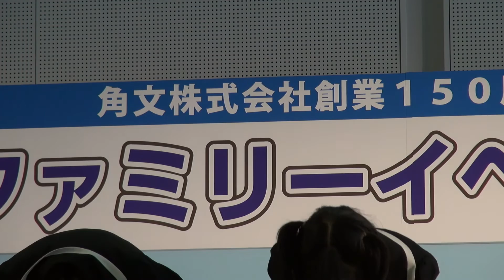USA☆MiMi 青春グラフィティ ウィングアリーナ刈谷 2013.11.2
2013年11月2日。ウィングアリーナ刈谷
サブアリーナでファミリーイベントが開催され
USA☆MiMiが出演しました！

3曲目「青春グラフィティ」

ピースしてのブログ